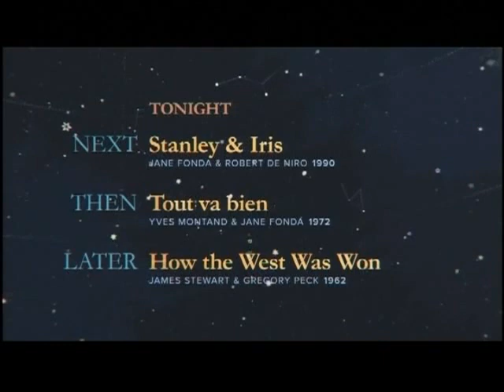TCM Comments on Barbarella (1968)